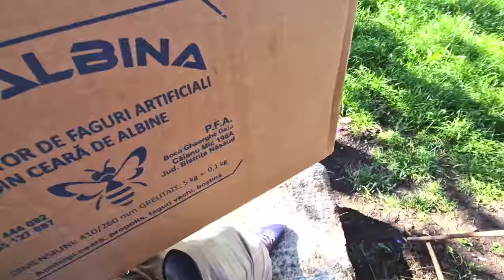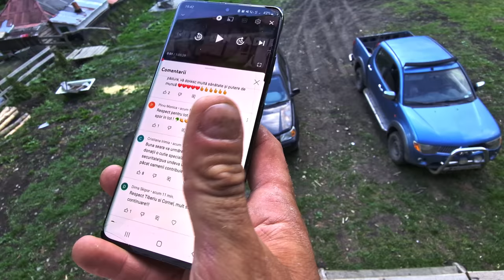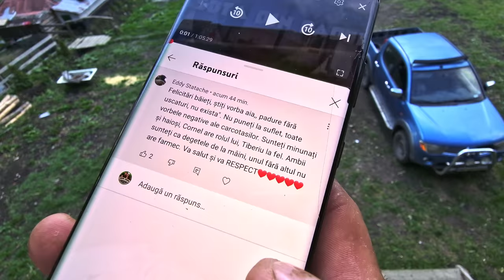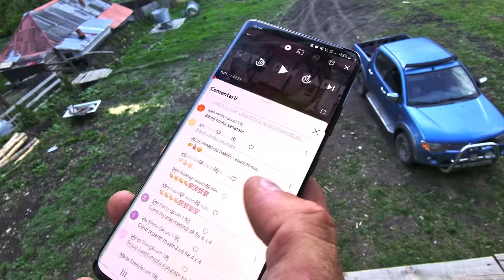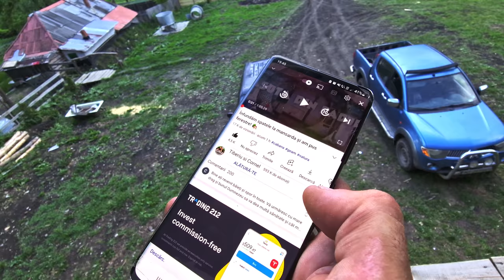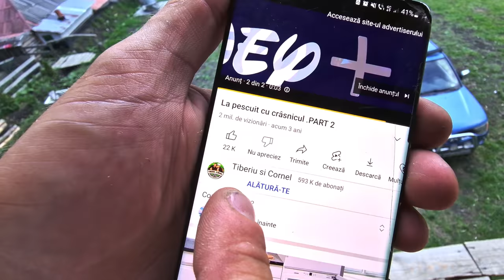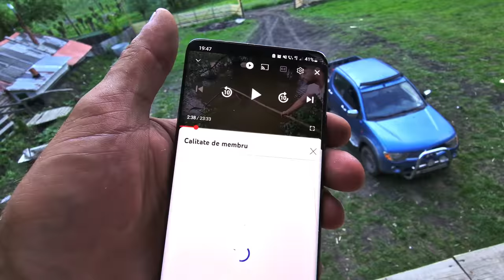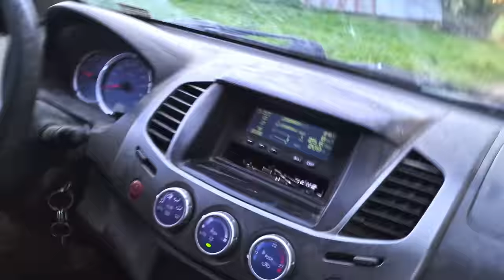Tiberiu a pierdut controlul mașinii și am intrat in belele mari!!! 😨